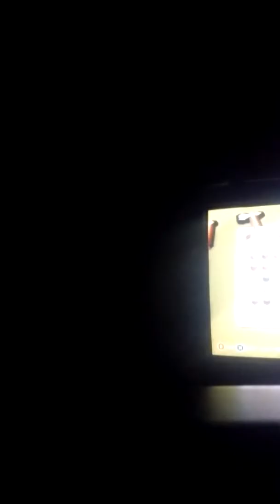Minecarft Xbox360 build